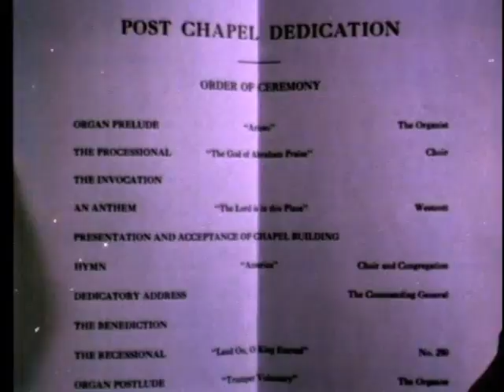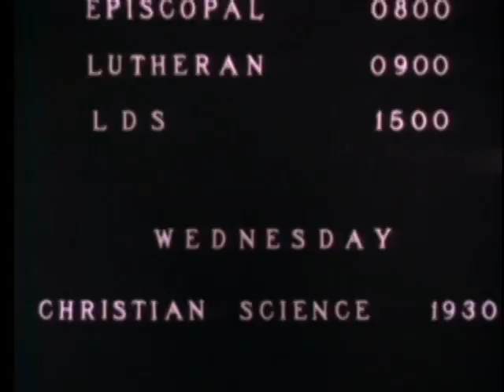Of Soldiers And Altars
An informative look at the extensive religious activities and facilities provided by U.S. Army Chaplaincy in conus and overseas for members of the Army and their dependents of all faiths.

USA Patriotism!